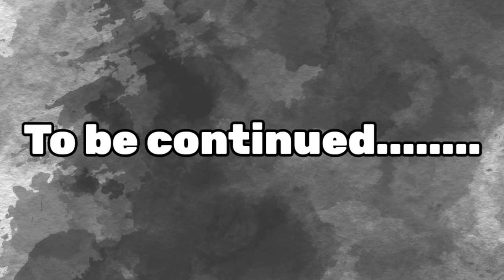Living Like A Baby For 24 hours Challenge | Part1#learnwithpriyanshi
Living Like A Baby For 24 hours Challenge | part 1

AAJAO!

😃😊 🙂  KEEP SMILING  😃😊 🙂